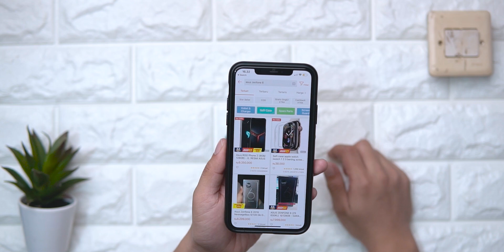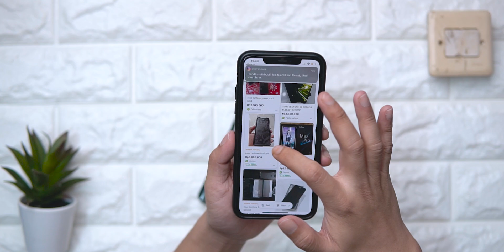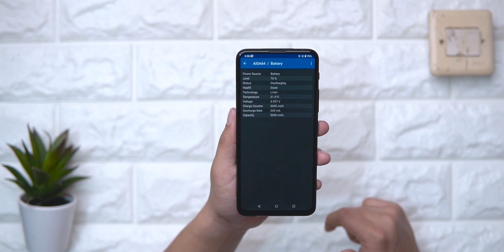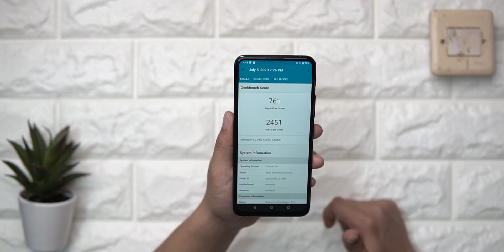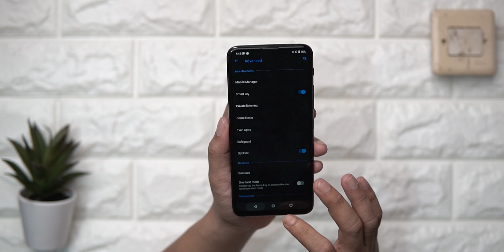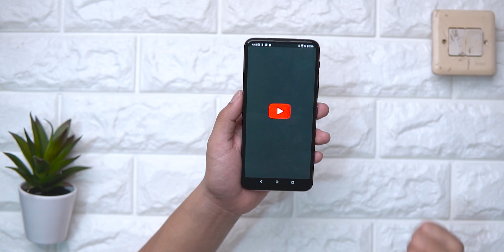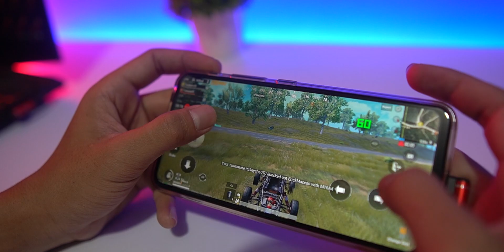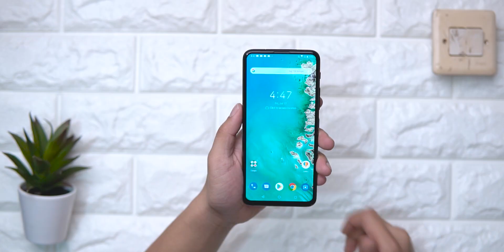Hape Flagship Terbaik dari Asus ! Snapdragon 855 Termurah (harusnya) Tapi...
Kalau di websitenya 6.999 casback 1 juta,
5.999, harusnnya sih snapdragon 855 termurah
tapi kenyataannya.. yang jual diatas SRP semua saking ghoibnya.

Link Pembelian Ex Review di video ini (Stock 1)

Official Store DK ID
ADMIN YOUTUBE BUSINESS
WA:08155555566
Barang bekas review kadang saya jual disini
maaf kemarin linknya mati, tapi sekarang udah diperbaiki.
Rekomendasi Hape Terlaris Berdasarkan Harga